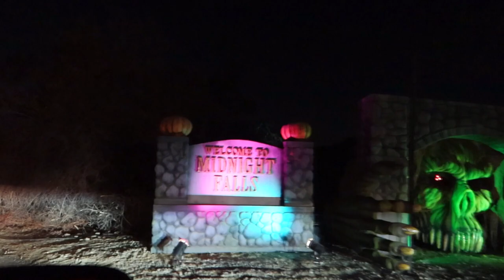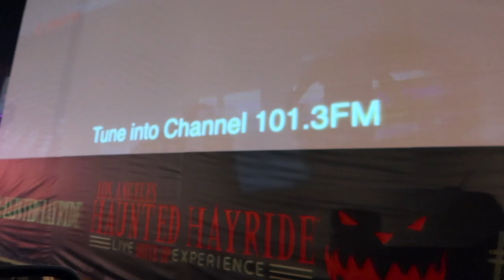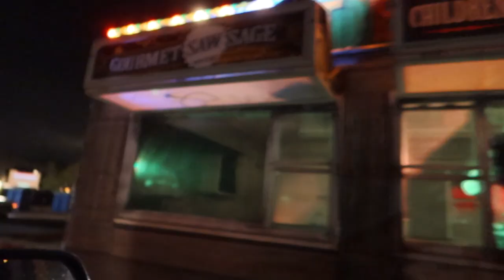L.A. Haunted Hayride Live Drive Up Experience Review 2020. Platinum Experience. Is it worth going ?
The creative 2020 Halloween LA Haunted Hayride Live Drive Up Experience opening night. Is it worth going to the LA Haunted Hayride new Live Drive Up Experience ? What do we recommend for tickets and how to view the event ? Is the Platinum worth the price ? How to maximize the price of the platinum ticket if you can do so safely.  We review what the platinum experience is like at this haunting Halloween experience. We include a teenager viewpoint of the experience and is it appropriate for younger teens? How does this compare to years previous Halloween maze experiences ? Would we go again ?

How are you adapting to this Halloween ? Have you been to the LA Haunted Hayride in previous years ? We would love to hear from our viewers. Any mean spirited comments will be deleted to keep this a family friendly environment.